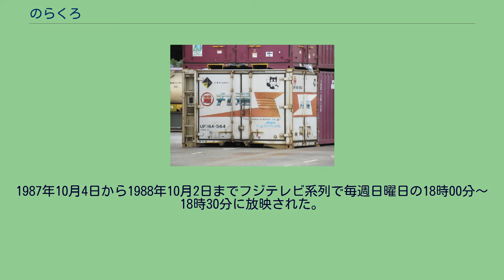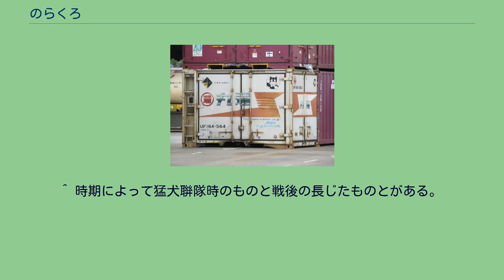のらくろ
『のらくろ』は、田河水泡の漫画作品、その主人公である野良犬。
およびそれを原作としたアニメ作品。
大日本雄辯會講談社（現・講談社）の雑誌『少年倶楽部』にて1931年から連載された。
連載のきっかけは、『少年倶楽部』の人気小説『あゝ玉杯に花うけて』の作者である佐藤紅緑が、当時の編集長である加藤謙一に対し、「もっと漫画を載せたらどうか。漫画は家中みんなで読めるし、なにより誌面が明るくなるからね」とアドバイスをしたことであった。
戦前発表の漫画としては稀有な長期連載となっていたが、1941年に内務省の役人から｢この戦時中に漫画などというふざけたものは掲載を許さん｣というクレームが入り、編集長がやむなく打ち切りにした。
戦後も潮書房の雑誌「丸」に探偵の物語として1981年まで執筆した。
また、田河の編集による「漫画トランク」（東京漫画出版社刊・昭和22年12月20日発行）にも掲載されたのをはじめ、後述のように戦後のリバイバルブーム期に講談社と普通社とろまんす社から復刻連載版と単行本版が発行あるいは刊行された。
なお、最も早い大日本雄辯會講談社版『のらくろ二等兵』再録版は連載最終話と同時に同社発行の初期作品集「漫画常設館」誌にて収録され、初期の兵制改変に伴い当時の新規の兵制に合わせて復刻加筆されている。
日本の漫画の萌芽期に人気を獲得。
当時は、雑誌だけにとどまらず子供向けの商品には次々にのらくろが登場した。
現代のキャラクター商品のはしりともいえる「のらくろ墨」、楽器「のらくろハーモニカ」、筆箱、幼児用の玩具、ハンガーなどが発売された。
これに関して原作者の田河は「ええじゃないですか、みなさんよろこんで使ってくれるんだから」と鷹揚なものだった。
1989年に漫画執筆権を弟子の「のらくろトリオ」（山根青鬼、山根赤鬼、永田竹丸）に継承した。
田河と山根赤鬼の死後も「のらくろトリオ」によって新作が発表され続けているが、田河の作品よりギャグ漫画色がどちらかといえば強い。
初出から80年以上を経た今（2016年現在）でもキャラクター関連商品などが多数販売されている。
なお、弟子の長谷川町子の『サザエさん』と同様に、『中部日本新聞』の夕刊に昭和31年1月4日～同年6月29日の間掲載されたことがある。
こちらの作品の題名も『のらくろ』だが外伝に位置し、のらくろの息子（小学2年）が登場してシンを張っていて、親の方と同じ呼ばれ方で登場する。
また、戦後に描かれたのらくろ正伝終盤の伏線が張られている（母親の姿など）。
のらくろの息子は掲載誌の関連もあり中日ドラゴンズが大好きな野球少年となっている。
親父ののらくろに絡む話もあり、ブルとデカは重要な役回りで登場する。
後に正伝『のらくろ中隊長』（昭和36年1月号～昭和43年10月号「丸」連載、昭和38年12月号にて一時中断し『のらくろの息子』をはさんで昭和42年3月号から再開している）にて赤子にて登場した。
正伝『のらくろの息子』（昭和41年2月号～昭和42年2月号「丸」連載。第4回より改題、『のらくろの息子デス』に変更）に登場するデスはこの息子の後年の姿。
また、デスは「ぼくら（後の『ぼくらマガジン』→『テレビマガジン』・講談社）」版『まんが自衛隊　のらくろ二等兵』（昭和38年6月号～12月号）の主人公（時代的には『ぼくら』読者層と同年齢であるので新聞版の上、『～"デス"』の下の年齢の頃）でもある。
（戦中期に『少年倶楽部』に連載され、よく知られる内容）ノラ（野良犬・孤児）の黒犬・のらくろ（野良犬黒吉）が、大日本帝国陸軍をモデルにした階級制度を持つ「猛犬軍の『猛犬聯隊』」という犬の軍隊へ入営する。
最初は二等卒（二等兵）としてドジなところも見せたが、やがて華々しい活躍によって徐々に階級を上げ、最終的に大尉まで昇進し、退役する（当初、のらくろを少佐に昇進させるつもりだったが軍から苦情があり、やむを得ず大尉で除隊させた。別説では、少佐になると偉くなりすぎて前線にはやたらに出せず、動かしにくい）。
孤児ゆえの辛さを描写することもあるが、田河はこの辺りの描写を自分自身と重ね合わせたという。
聯隊長ブル大佐、もしくは第五中隊長モール大尉が父親的な役割を演じている。
戦闘描写はあるが...